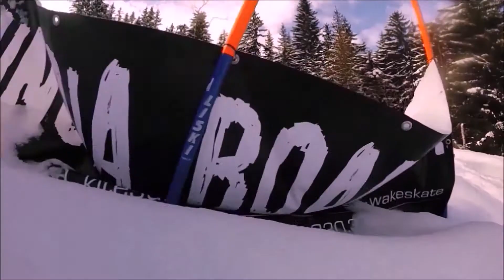SNOWBOARD SEASON 2014 2015 FULL HD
Amazing snowboard seasion!
Thanks for all your support !!
Valtellina makes it possibile!!